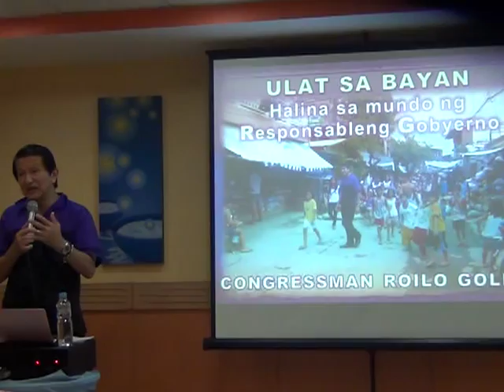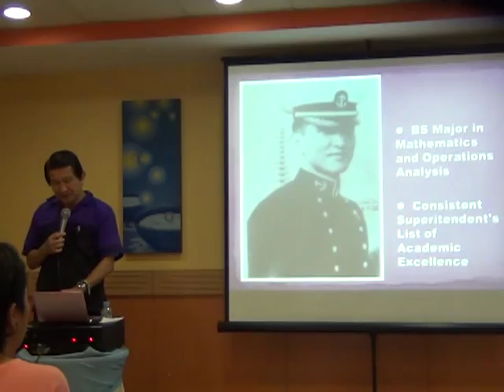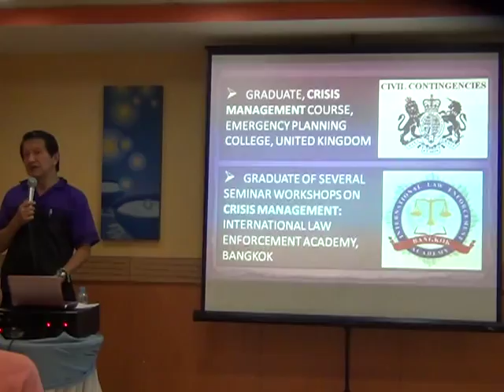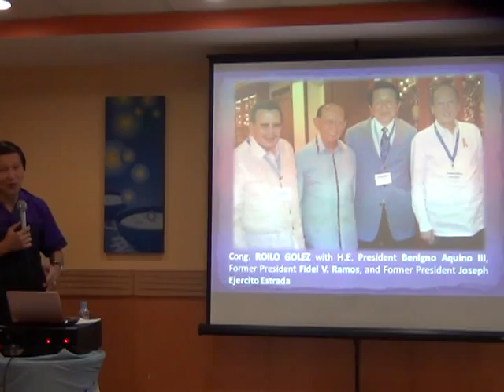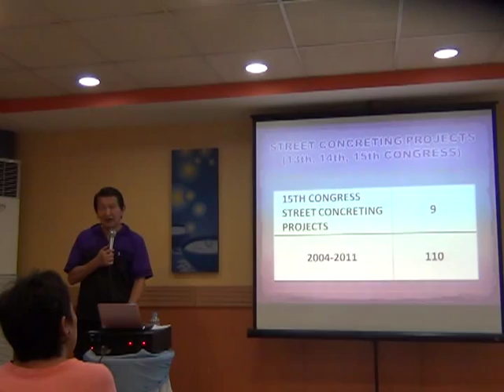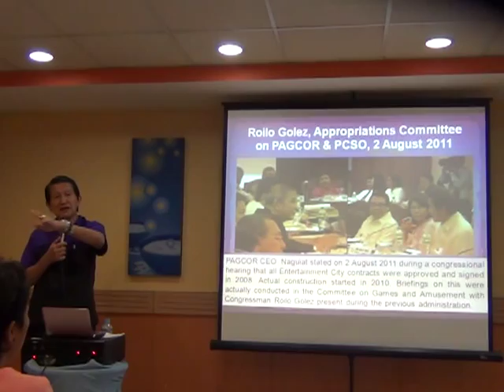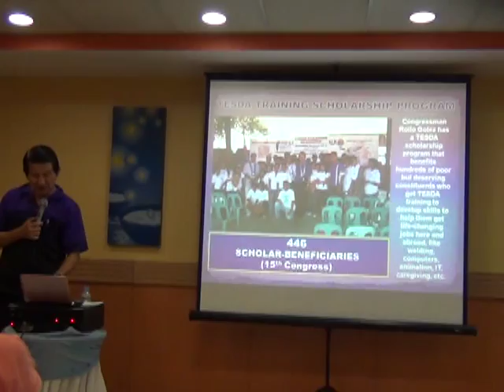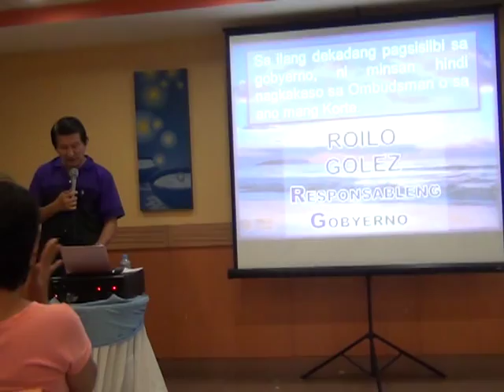Roilo Golez, Ulat sa Bayan, San Dionisio Group, Chowking Kabihasnan, 28 Jan 2012